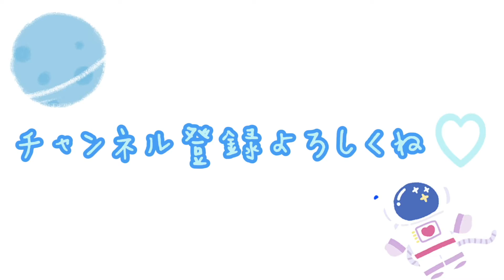【ドッキリ】プレゼントの中身は人！？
黄色担当、ぽんちゃんこと花野夏咲です！
長い間ご心配をおかけしました。
23日から活動再開させて頂きます！
たくさんの方を笑顔に出来るようにまた1から頑張るぞ〜！！！

🦁ライブ情報🦁

9/23(木祝)
【GirlsUP!! SPECIAL】2部
会場→新宿ZircoTokyo
時間→ 開場15:05 開演15:20

9/25(土)
【拡散Φ輝望 vol.86 ~in 名古屋~】
シアターZONE×栄R.A.D
①会場→シアターZONE
　時間→開場10:30 開演10:50
②会場→栄R.A.D
　時間→開場12:10 開演12:30
※入場制限あり

9/26(日)
【拡散Φ輝望 vol.87】
~名古屋X-HALLスペシャル~
会場→名古屋 X-HALL -ZEN-
時間→開場9:50 開演10:15
※再入可※入場制限あり

9/26(日)
【Dan te Lion魂の五番勝負!!~第三番目~】
(+魂の五番勝負!!~直前スペシャル~)
時間→開場14:00 開演14:25

10/2(土)
【改めて Dan te Lion 花野夏咲 復活祭】
\わたしのなまえは…ぽんちゃん/
会場→原宿RENON
時間→開場10:40開演11:00

2022/02/22(火)
【Dan te Lion ONE MAN LIVE】
会場→渋谷TSUTAYA O-EAST

★ぽんちゃんのLINEスタンプが出来ました★
『ぽんちゃんの楽しい日常』
是非GETしてみんなで楽しく会話してね！

★メンバー★
💛花野夏咲（ぽんちゃん）編集している人

株式会社アビライズ / HotLife＠ABIRAISE
Dan te Lion PROJECT